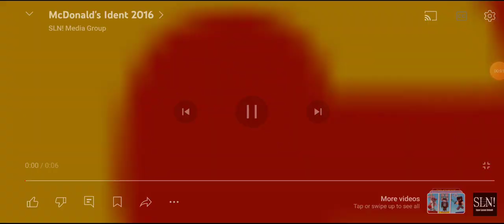22 June 2024